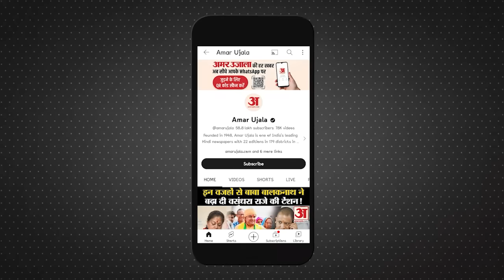Iran Airstrike: पल भर में Pakistan को महा भिखारी बना सकता है ईरान! | Iran Missileattack|PAK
ईरान और पाकिस्तान में जंग ठनी है। पहले ईरान ने पाकिस्तान में बम बरसाए। इसके बाद पाकिस्तान ने ईरान के अंदर घुसकर हमले किए।